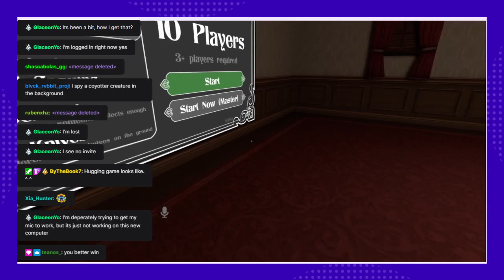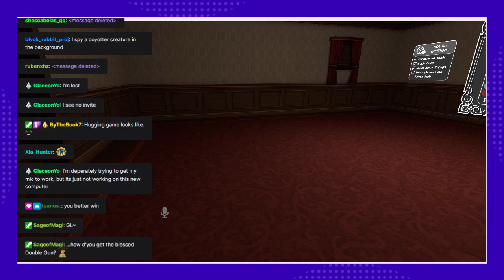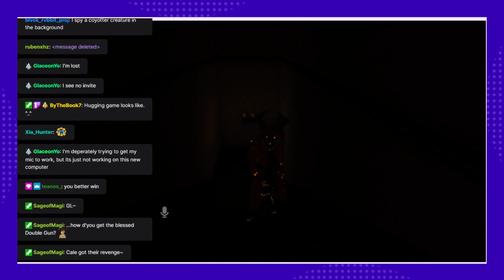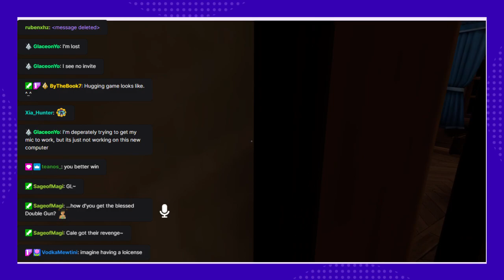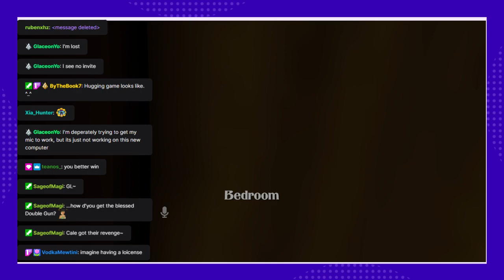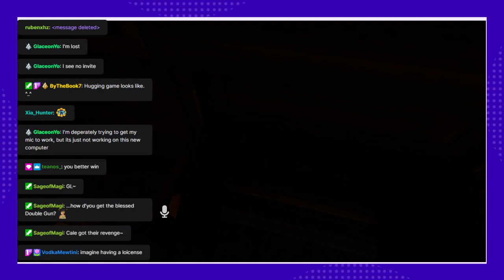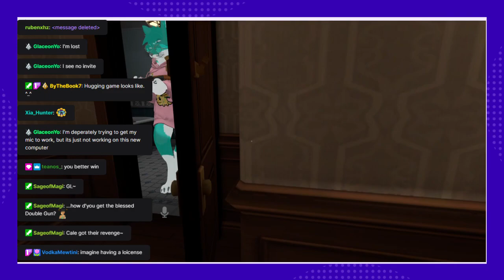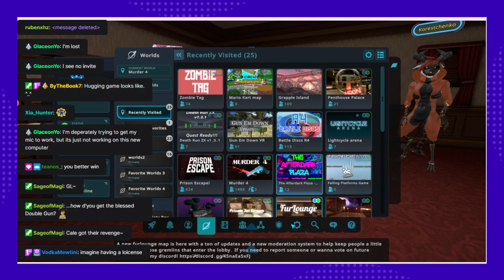RT's March VRChat Hangout Part 5 - Murder 4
My 2nd streamed VRChat hangout took place on 03/04/23! We played a lot of games and had a lot of fun! The full stream will be uploaded in parts, so be on the lookout for future parts!

If you like what you see here, feel free to check me out on Twitch! I try to stream at least once a week and mainly play games like Geometry Dash and VRChat!